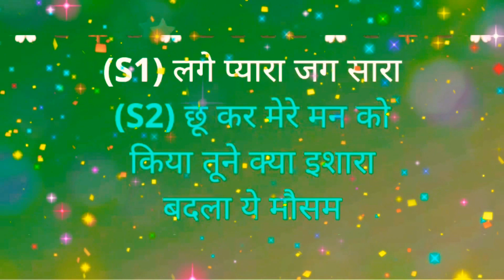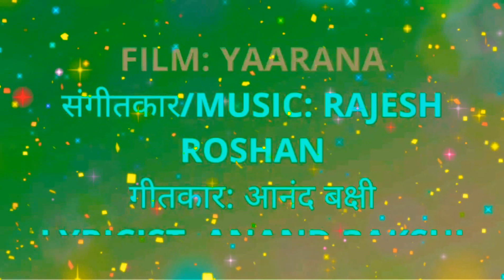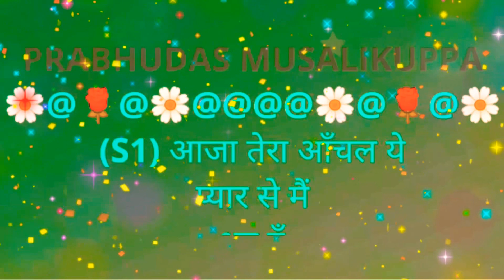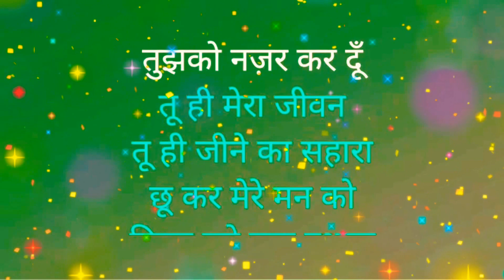Chhookar Mere Man Ko छू कर मेरे मन को (HINDI) lyrical video karaoke track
2. I, PRABHUDAS MUSALIKUPPA DO NOT OWN OR CLAIM TO OWN COPYRIGHT ON ANYTHING ASSOCIATED WITH THIS SONG / VIDEO WHICH IS VESTED WITH ORIGINAL PRODUCERS.

3. Every bit of revenue if it generates, please claim it on my behalf, as non-profit video collabs and lyrical video karaoke tracks created by me do not intend to earn benefit out of it.

चित्रपट: याराना
FILM: YAARANA
STARRING: AMITAB BACHAN & NEETU SINGH
संगीतकार/MUSIC: RAJESH ROSHAN
गीतकार: आनंद बक्षी
LYRICIST: ANAND BAKSHI
गायक: किशोर कुमार
SINGER(S): KISHORE KUMAR
PALLAVI:
(S1) Hmm hmm hmm hmm
Hmm hmm
छू कर…
मेरे मन को…
किया तूने क्या इशारा…
(S1) छू कर मेरे मन को
बदला ये मौसम
(S1) लगे प्यारा जग सारा
(S2) छू कर मेरे मन को
बदला ये मौसम
(S2) लगे प्यारा जग सारा
छू कर मेरे मन को

(S2) तू जो कहे जीवन भर
तेरे लिये मैं
गाऊँ
तेरे लिये मैँ गाऊँ
गीत तेरे बोलों पे
लिखता चला
जाऊँ
लिखता चला जाऊँ
मेरे गीतों में
तुझे ढूँढे जग सारा

(S1) आजा तेरा आँचल ये
प्यार से मैं
भर दूँ
प्यार से मैं भर दूँ
खुशियाँ जहाँ भर की
तुझको नज़र
कर दूँ
तुझको नज़र कर दूँ
तू ही मेरा जीवन
तू ही जीने का सहारा